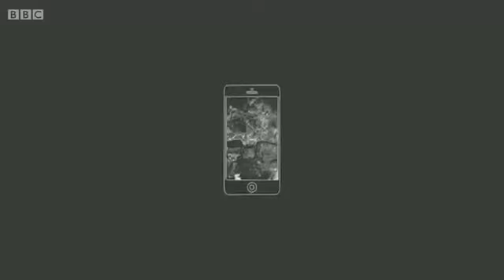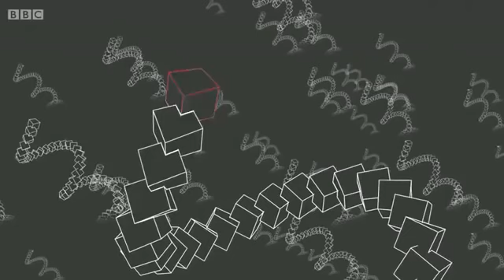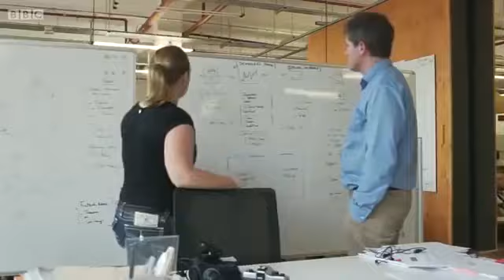Blockchain can be used in many ways - BBC news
OneLife has BROKEN Every Record in the home-based network marketing industry:

❥The Fastest company to reach to over 400,000 members and growing by 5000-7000 members daily in its first year
❥The first company to create over 285 millionaires in its first year
❥The first company to create a Top Earner's monthly incomes of $650,000.
❥The first company to be in over 183 countries in its first year
❥The fastest company to reach 1 Billion dollars
❥A company that has a product that increasing in value very quickly.
❥No subscriptions per month, no hidden fees.

Cryptocurrency is inevitable. It will empower those people who have no bank accounts. It will facilitate faster financial transactions. It cannot be counterfeited.